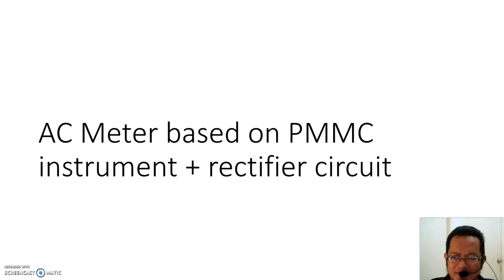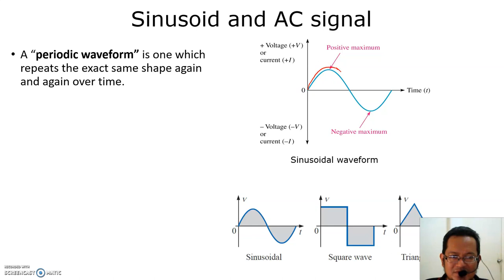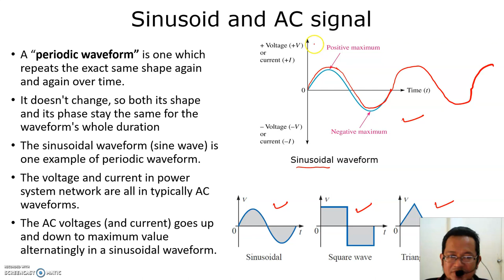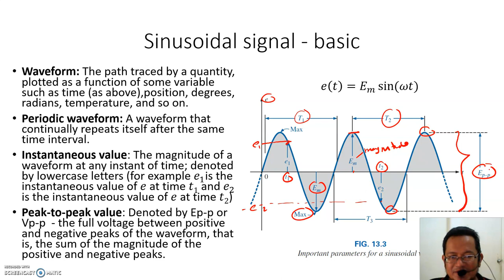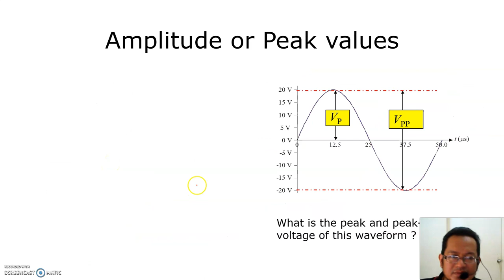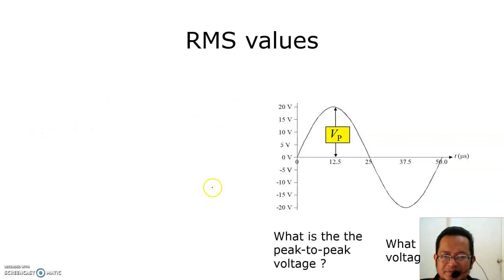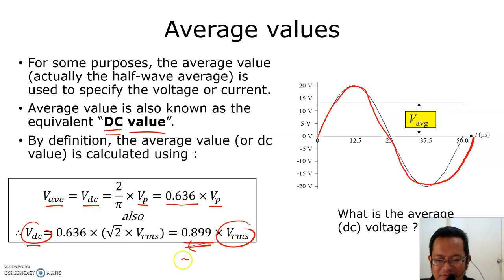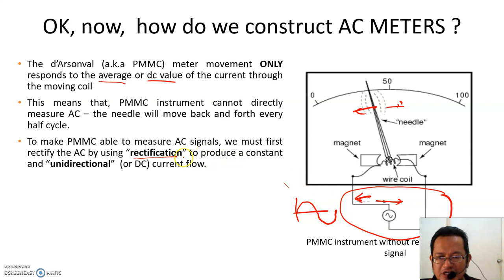Chapter 3: AC Meter (Part 1)